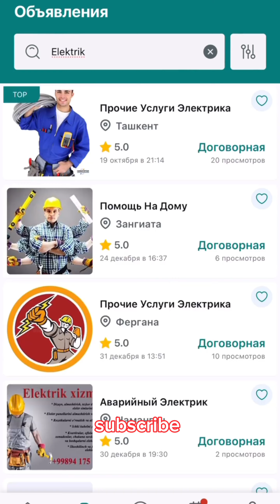Toʻppa-toʻgʻri 😂😂😂 || Kuluvurib oʻlib qolasiz 🤓🤓🤓